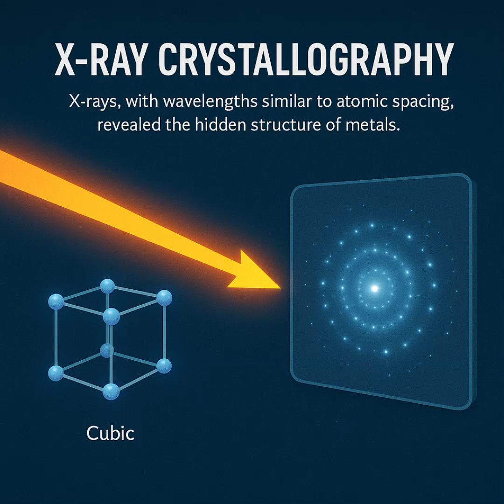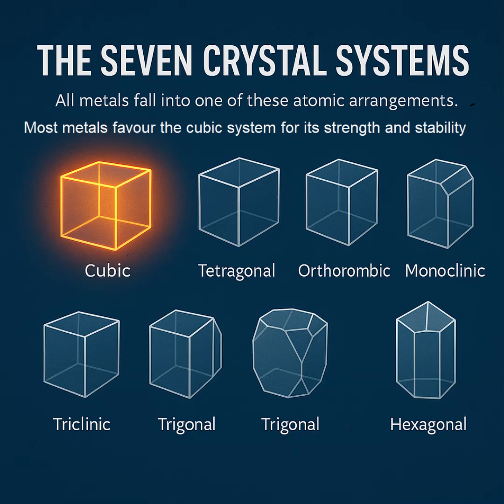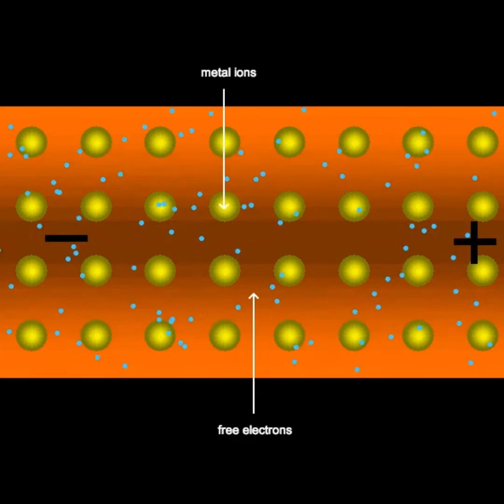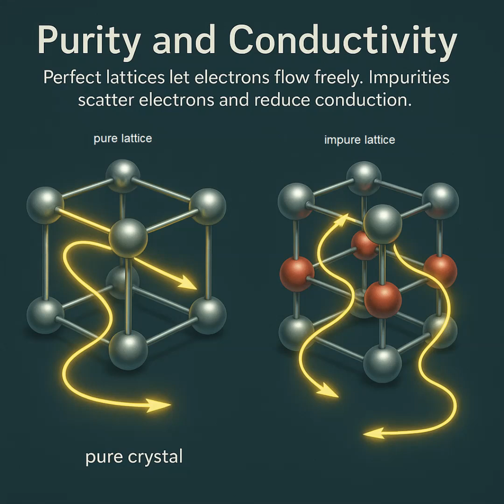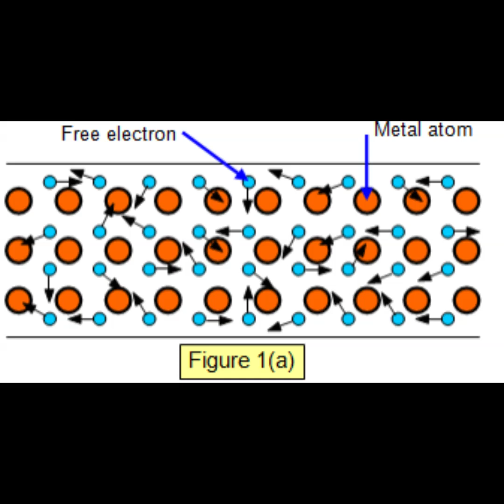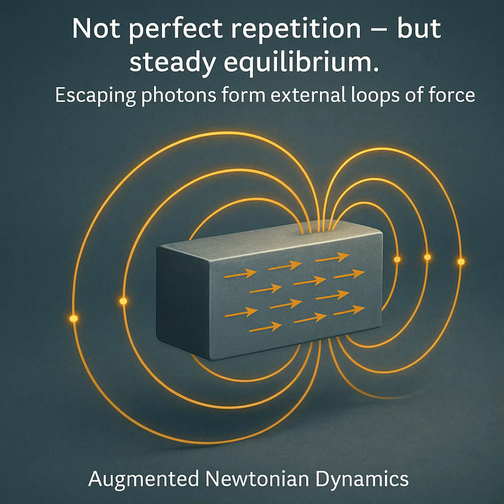Magnetism Explained The Hidden order of Nature by Augmented Newtonian Dynamics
For over 200 years, magnetism has fascinated, puzzled, and forever had defied explanation. From ancient lodestones to the equations of Maxwell and the fudges of quantum mechanics, the true nature of magnetism has remained elusive. In this video, we uncover a bold new perspective — Augmented Newtonian Dynamics — and reveal magnetism as nothing less than frozen electricity: a living equilibrium sustained by electrons, photons, and crystalline order. At last, the mystery of magnetism is resolved.